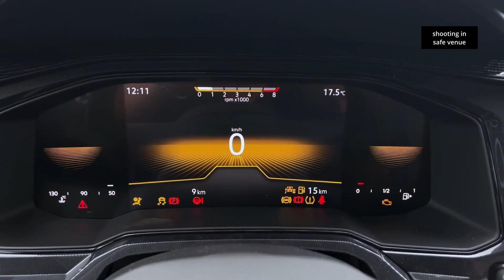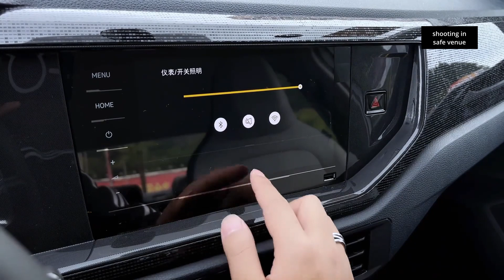Volkswagen Lavida in-depth Walkaround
The 2022 Volkswagen Lavida is a sedan that stands out with its impressive specifications and design features. Under the hood, it is powered by a robust 1.4-liter turbocharged gasoline engine, delivering 128 horsepower and 225 Newton meters of torque. The engine is paired with a smooth 7-speed DSG transmission that powers the front wheels, ensuring a dynamic and responsive driving experience.

Fuel efficiency is a key highlight of the Lavida, thanks to Volkswagen's BlueMotion technology, which not only improves fuel economy but also contributes to reducing emissions. The sedan comfortably accommodates five passengers with its spacious seating arrangement. Safety features include central locking and power door locks, enhancing the overall security of the vehicle.

Rolling on 16-inch wheels and equipped with a 55-liter fuel tank, the Lavida boasts dimensions of 1765 mm in width, 1460 mm in height, and a 2610 mm wheelbase, providing a well-balanced and aerodynamic profile. In terms of model variations, the Lavida offers the 280 TSI variant with a 1.4-liter TSI engine generating 150 hp, while an alternative 1.5-liter engine producing 113 hp is also available. The 2022 model year introduces a facelift with a restyled front end, updated rear bumper, and subtle interior revisions, enhancing Lavida's aesthetic appeal and modern features.